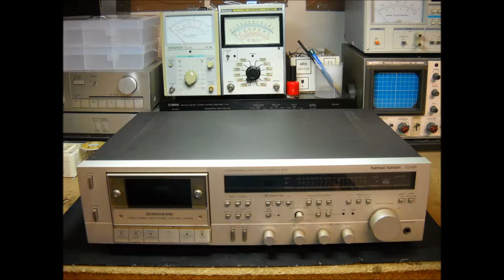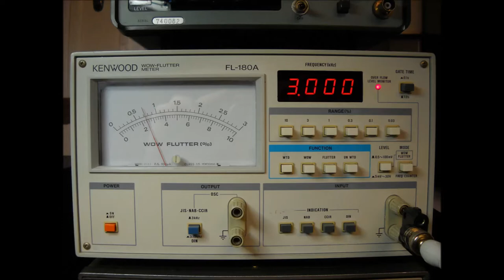CD-491 フォト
CD491 のフォト。